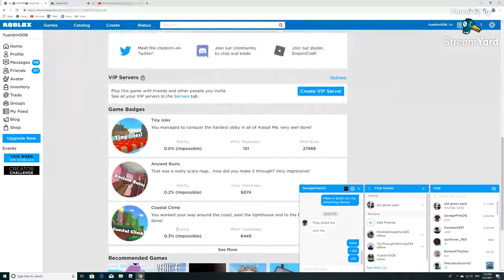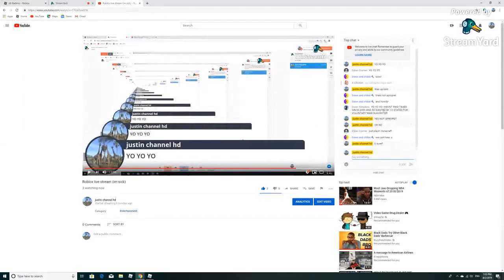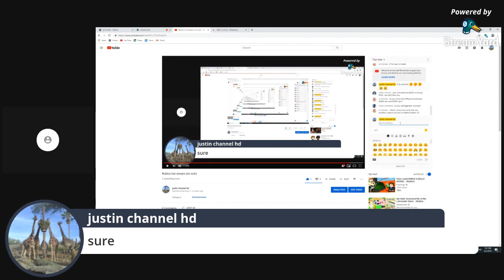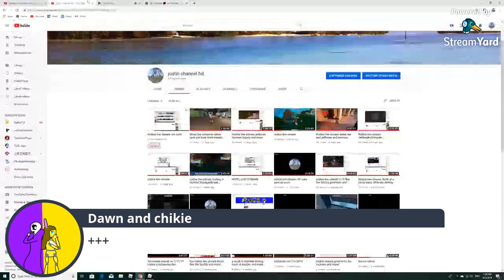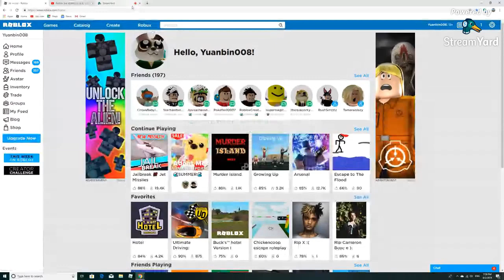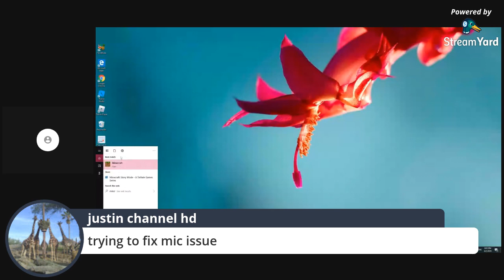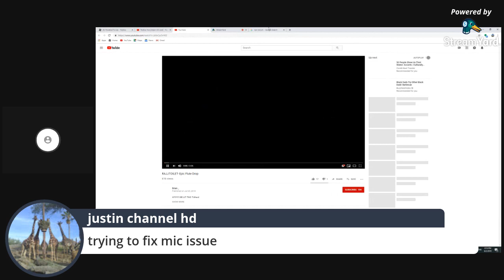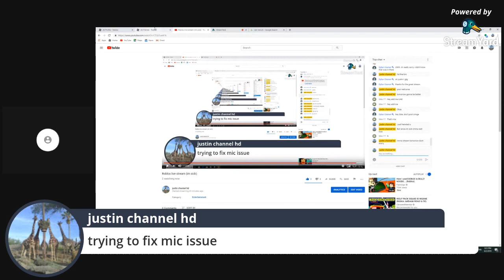Roblox live stream (im sick)